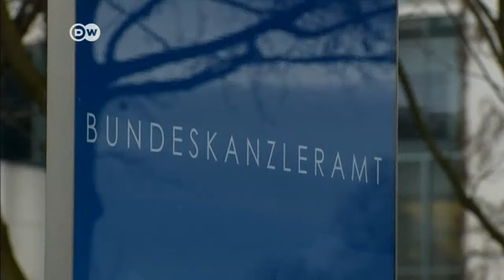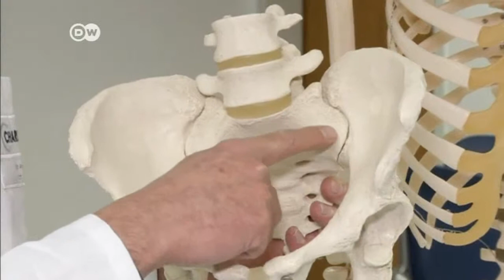German Chancellor Angela Merkel injured in skiing accident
German Chancellor Angela Merkel has been injured in a cross-country skiing accident. The injury has forced her to cancel a number of meetings and will work from home for much of the next few weeks.
Merkel's spokesman Steffen Seibert said on Monday that the chancellor fell while cross-country skiing in the Engadin region of Switzerland while on vacation.
After her return to Berlin, the chancellor sought medical treatment on Friday for what she thought was bad bruising, and a so-called infraction - an incomplete bone fracture- was found in her pelvis, Seibert said.
He said Merkel had been advised to rest as much as possible over the next three weeks and not to fly.
As a result, some meetings have been canceled - including a planned visit to Poland on Wednesday and a reception for the prime minister of Luxembourg on Thursday in Berlin.
Seibert said the chancellor would, however, continue working at home, and would also head Wednesday's cabinet meeting.
German skis
It has not been reported where exactly the accident happened, or the circumstances under which it occurred.
There is some question around the age of the skis that Merkel was using at the time.
Her skis are Germina Alpha CS, made between 1992 and 1995 in Germany.
The company's website had previously said the chancellor had been seen in the Swiss resort of St Moritz on the Germina skis. It noted: "While the skis are no longer the newest, they are German skis!"
One of Germina's managers had commented to the Bild newspaper that the chancellor should perhaps think of investing in a new pair of skis, as, with regular use, the skis lost some of their effectiveness after about 10 years.